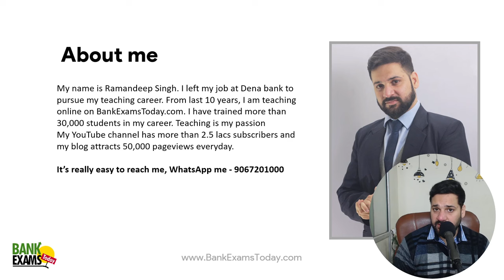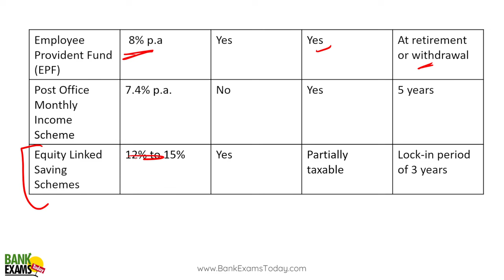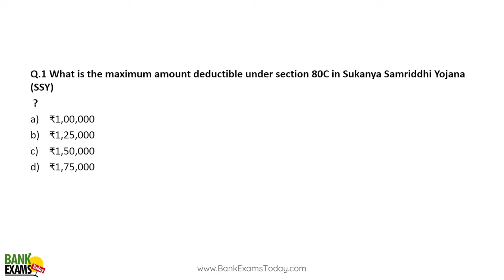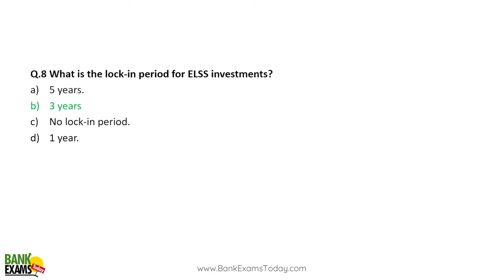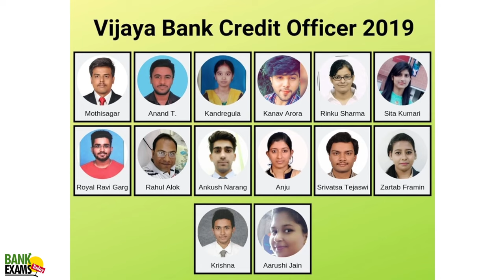Bank of Baroda Scale III MSME 2023-24: Government Investment Schemes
Bank of Baroda has released a notification for the recruitment of 250 Senior Manager posts in the MSME (Micro, Small and Medium Enterprises) vertical on a regular basis. The official notification was released on December 5, 2023 and the application process is open till December 26, 2023.

Today we are going to discuss important Government Investment Schemes for Bank of Baroda Scale III MSME 2023-24 exam.

Bank of Baroda Scale III MSME Course by Team BankExamsToday

Bank of Baroda Scale III MSME Link to apply